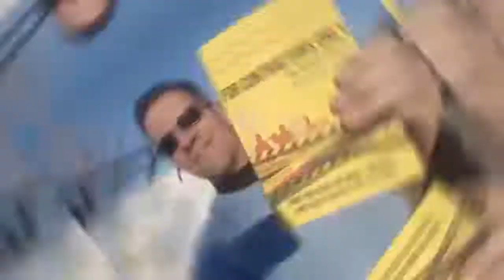Dominate Your Trade Step-by-Step | The Contractors Contractor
Hello! Everyone, Welcome to another video, Today's video is about Dominate Your Trade Step-by-Step, how to reduce your trading risks step by step.
Would you want to learn How To Invest In Share Market? As a result, this video is for you.

This may be the most important podcast you ever listen to, too grow your business.
I will be giving you step-by-step actions to grow your business.  From the 1st time you think about starting a business, until the time you sell it. We will have 3 or 4 guest, contractors that are new and a couple that have been around a long time. As I'm giving step-by-step they will ask questions and share what has and has not worked for them. Join us and ask your own questions.

We hope you guys learn and enjoy this!

💢Be sure to follow The Contractors Contractor!